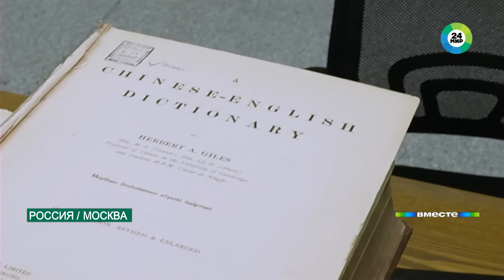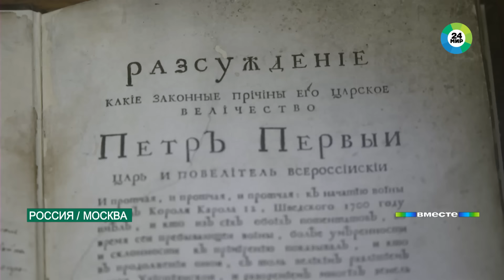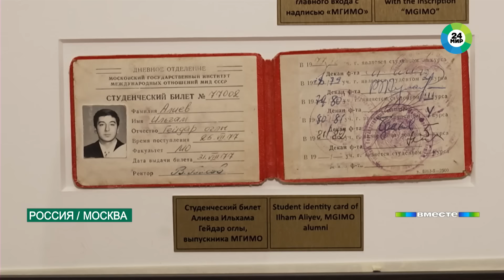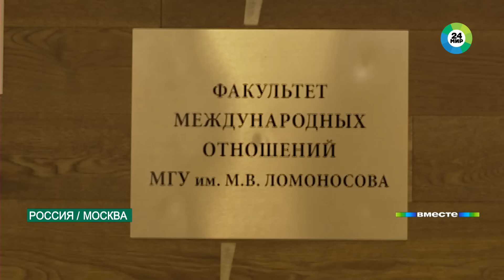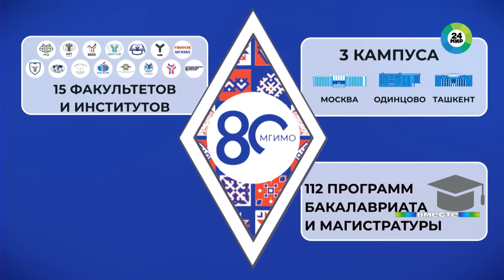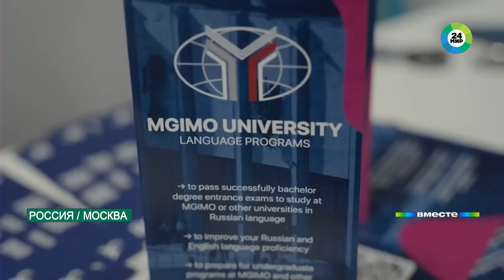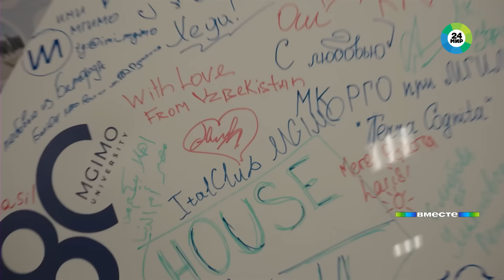Как МГИМО меняет мировую дипломатию? История элитного университета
Хотя МГИМО расшифровывается как «Московский государственный институт международных отношения», это уже давно университет, причем с мировым именем. Вуз готовит дипломатов, политологов, экономистов, управленцев, юристов, журналистов, социологов. В институте преподают 55 языков. И это абсолютный мировой рекорд.